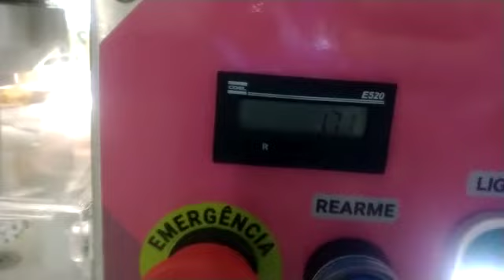Depoimento do cliente + Produção de coxinha 18g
Invista em uma Máquina e otimize o seu tempo de trabalho, ganhe um treinamento no seu local de trabalho e comece a produzir até 5.500 salgados por hora!

Neste vídeo o cliente está produzindo coxinha de 18g na nossa Salgadeira MaqTurbo 5.5.

Clique aqui para falar com a gente no WhatsApp